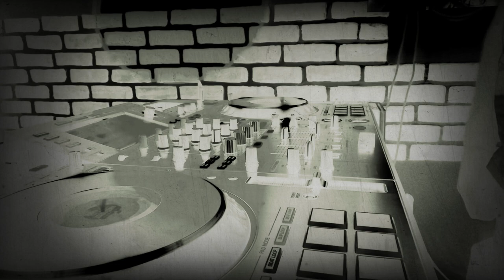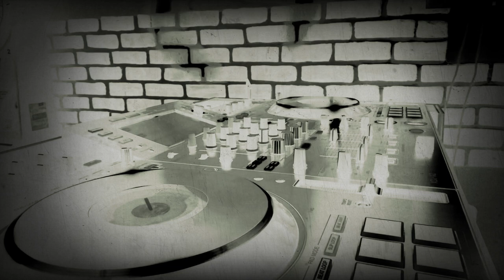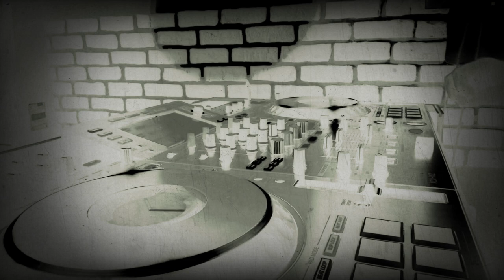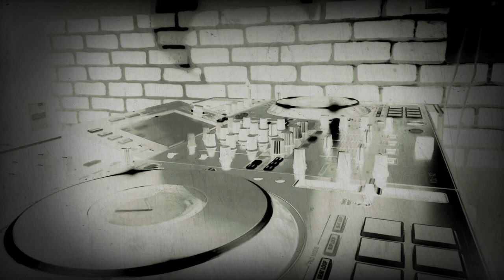Dj Faddi @ Bärentanz 12.09.2020 Mojos Oberdreis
warm up 30jahre Dj Faddi an den Decks